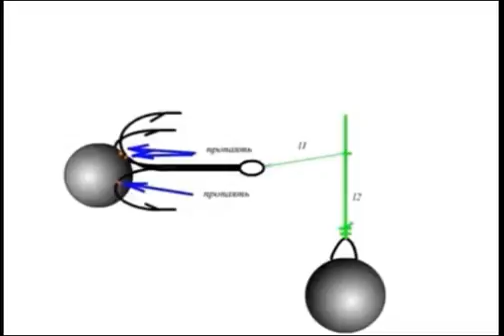видео лаборатории астанова